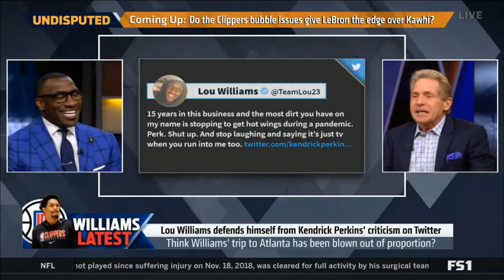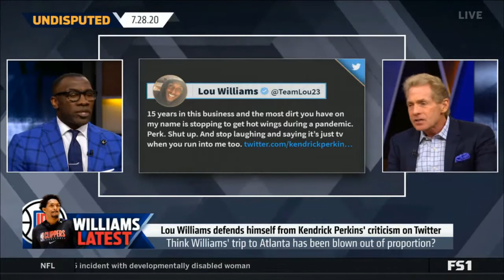UNDISPUTED - Shannon "amazed" Lou Williams blasts Kendrick Perkins for Criticism on Twitter